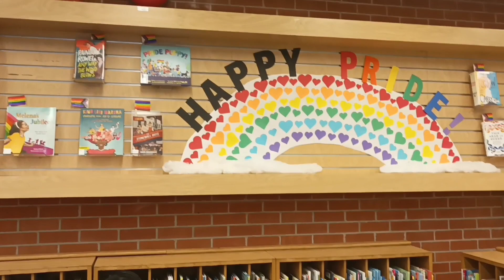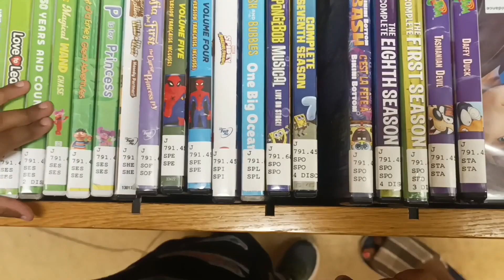Lychee explores the Library#Toronto public Library Libraryvisit#